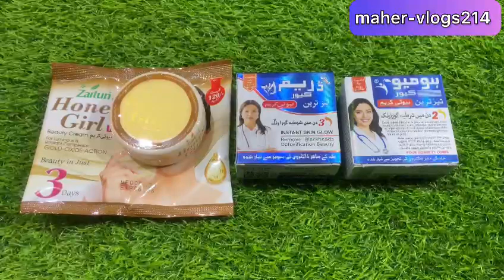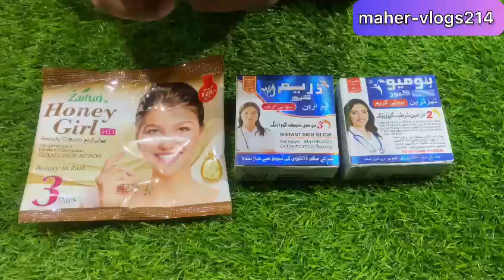night cream for glowing skin | night cream for oily skin | night cream for dry skin